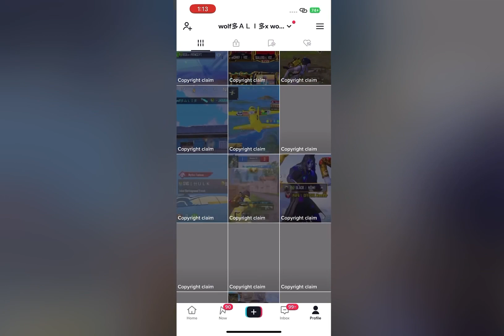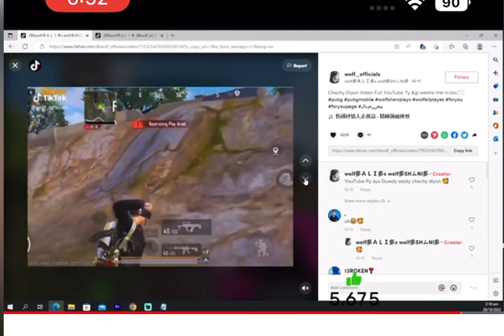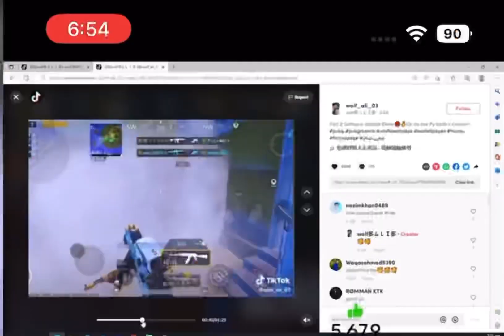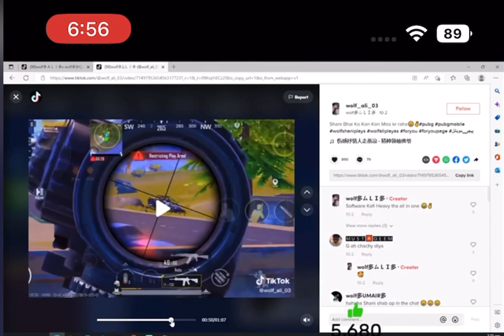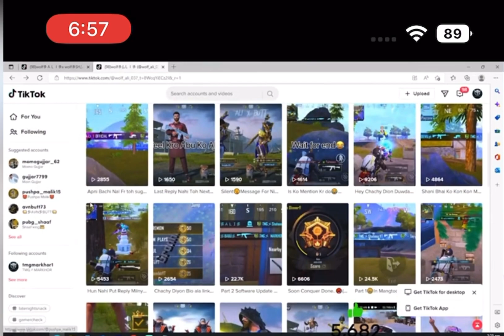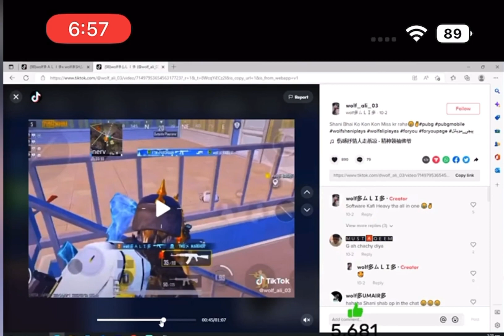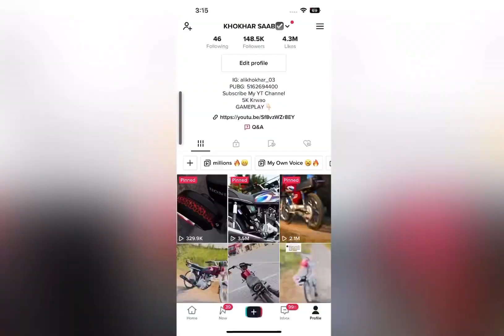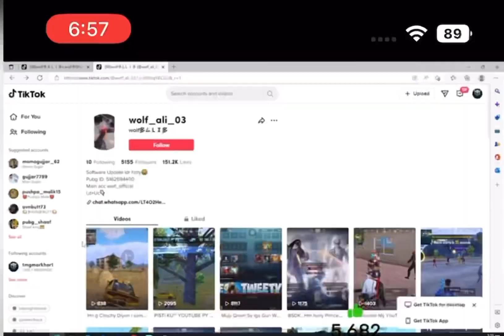Expose Tmg Harmkhoor|He Reported On My TIKTOK Accounts On Live Stream & He called Me Pendu |WOLF ALI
Expose Tmg Harmkhoor |He Reported On My TIKTOK Accounts On Live Stream | WOLF ALI